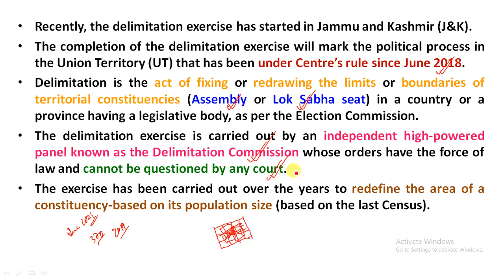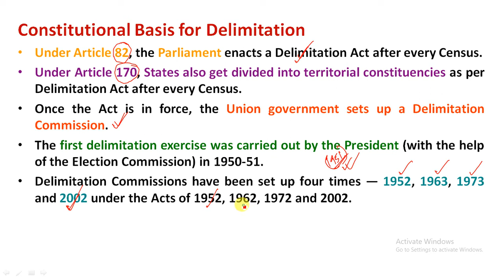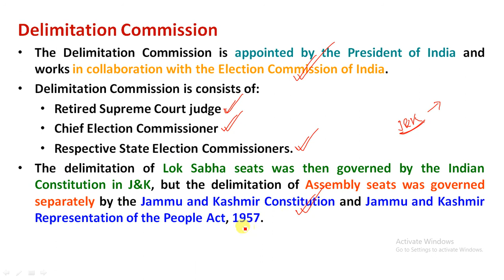2 Minute Series on Indian Polity | Delimitation Commission in J&K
2 Minute Series on Indian Polity | Delimitation Commission in J&K |

Study Rise